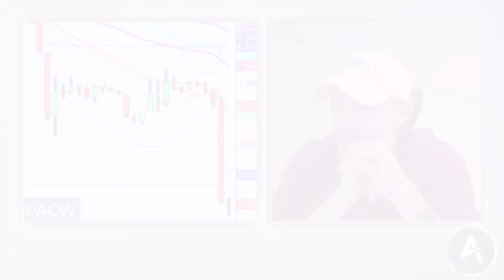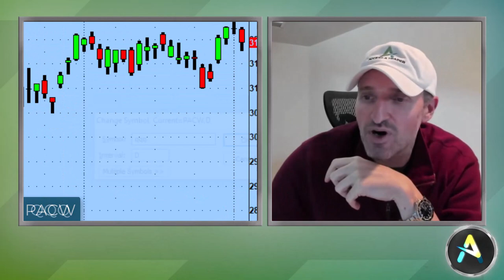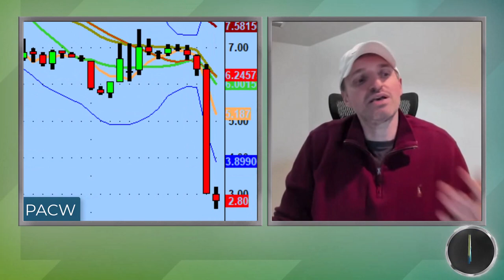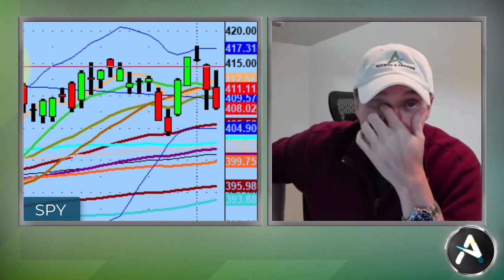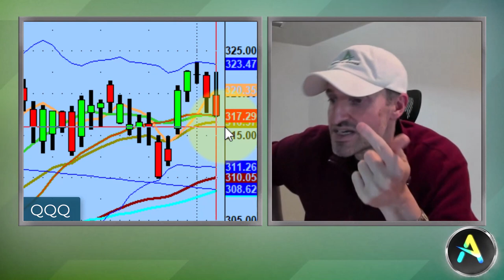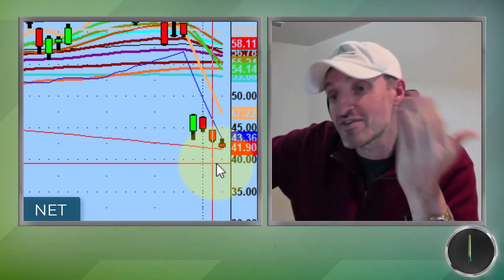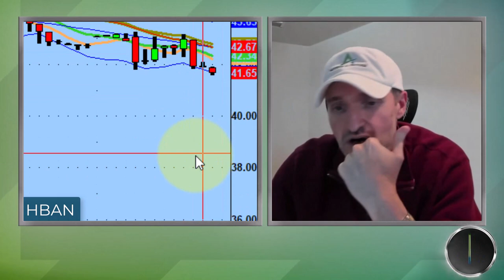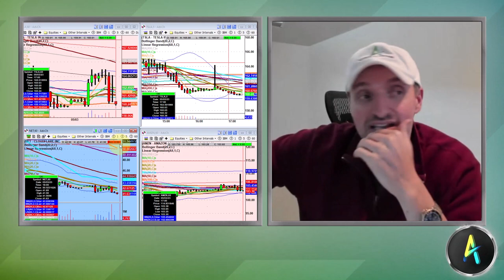These Stocks Have Great Short Potential Tomorrow | Stock Market Technical Analysis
We suspected today would be slow ahead of the fed and that's exactly what happened.

Tonight we discuss banks breaking down into the close and names to watch to the short side if the Nasdaq 100 (QQQ) starts to lose levels tomorrow.

💚 COMMUNITY SUPPORT 💚